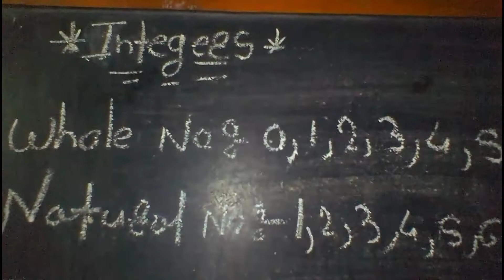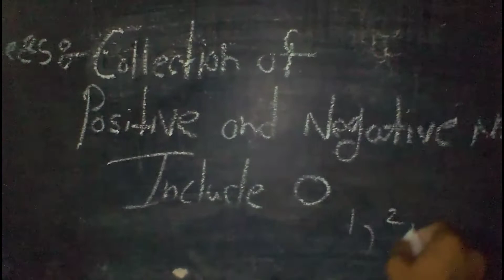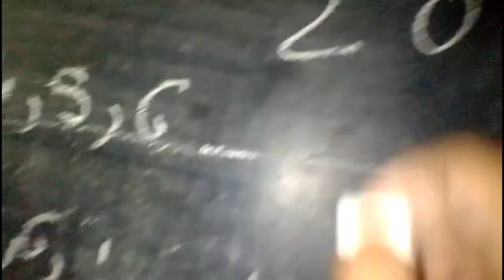MATHS STD 6TH | CHAPTER-6 INTEGERS | FULL EXPLANATION | STUDY WITH US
New tution classes
This channel is about class 1 to 8 all subjects English medium
All topic full explanation in hindi